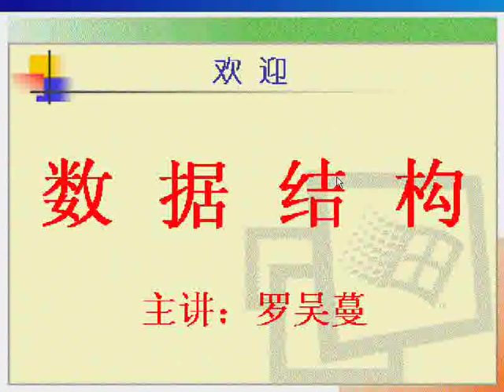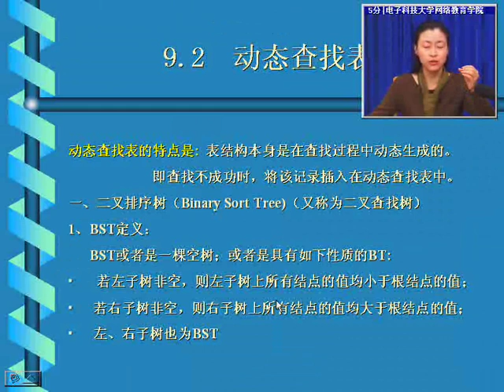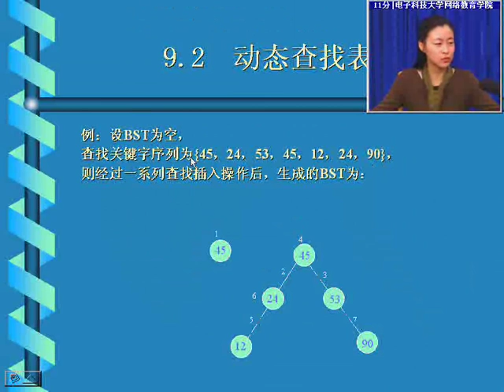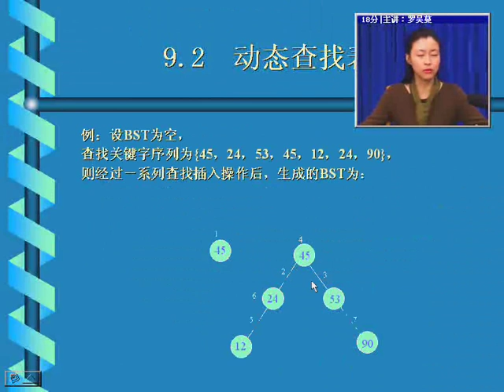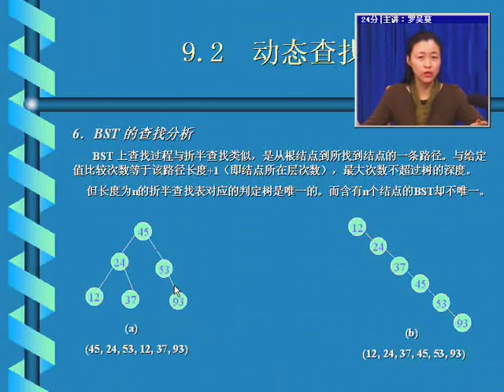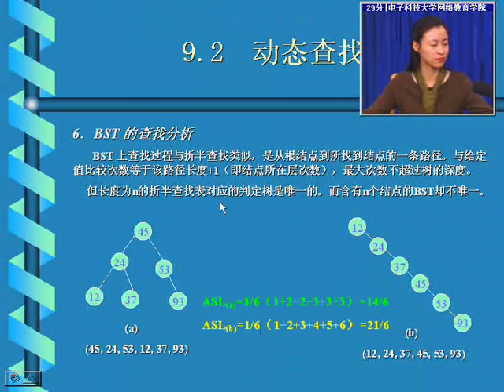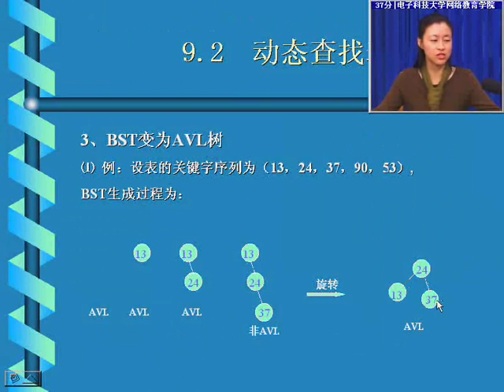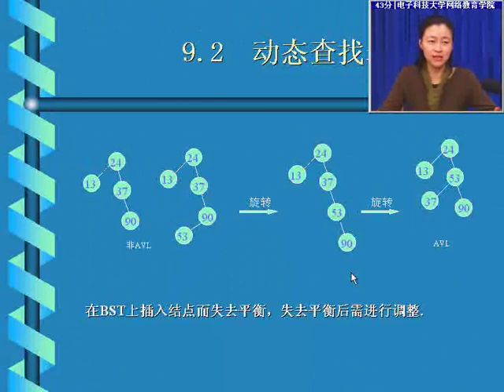数据结构40